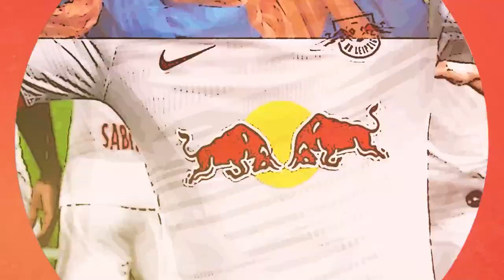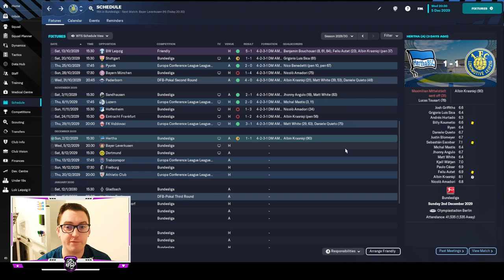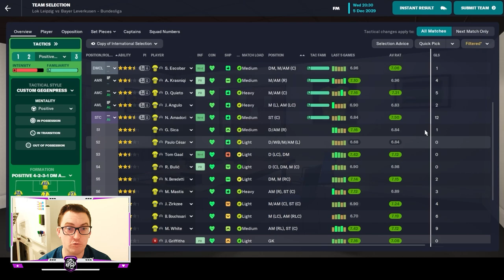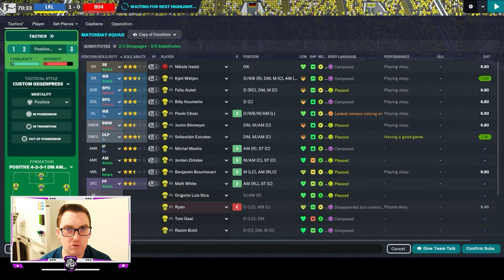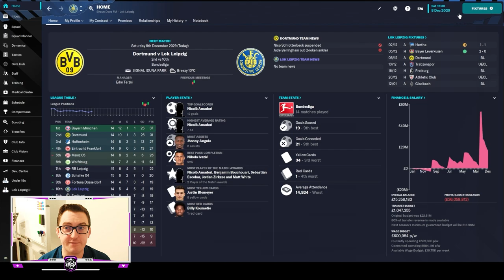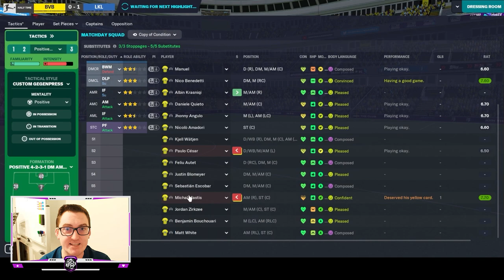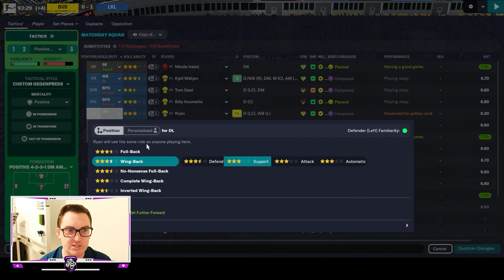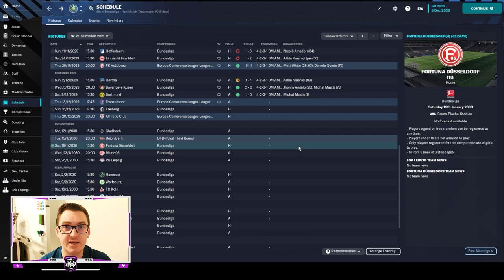SEASON DEFINING CLASHES? | LEIPZIG LOKO | Ep 77 | 1. FC Lokomotive Leipzig | FM23 Let’s Play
Welcome back to the thrilling world of the Leipzig Loko! In the 77th episode of our Football Manager 2023 Let's Play series, the stakes have never been higher as we embark on a pivotal juncture in our Bundesliga journey.

In this heart-pounding episode, we face not one, but two make-or-break clashes that could define our entire season. Our adversaries? None other than the formidable Bayer Leverkusen and the powerhouse Borussia Dortmund. These are the games that can either catapult us into the race for European qualification or leave us perilously close to the relegation zone.

The tension is palpable as we prepare to take on these giants of German football. Each match holds the promise of glory or the threat of disappointment, and the outcome rests on every tactical decision, every pass, and every goal.

Can our squad rise to the occasion and secure two crucial victories that would send shockwaves through the Bundesliga? Or will we find ourselves battling to keep our heads above water in the league?

Join us in this nail-biting episode as we navigate the high-stakes world of football management. The drama is intense, the competition fierce, and the moments unforgettable. This is where legends are made, where underdogs can triumph, and where the beautiful game never ceases to surprise.

The journey of the Leipzig Loko continues to captivate, and with every episode, we redefine what's possible for our club. Will we seize victory from the jaws of defeat against Bayer Leverkusen and Borussia Dortmund, or will the challenges of the Bundesliga prove insurmountable?

Don't miss a second of the action as we strive to etch our name into footballing history. Tune in now, and let the excitement unfold in the 77th episode of the Leipzig Loko!
Come watch me live on Twitch @